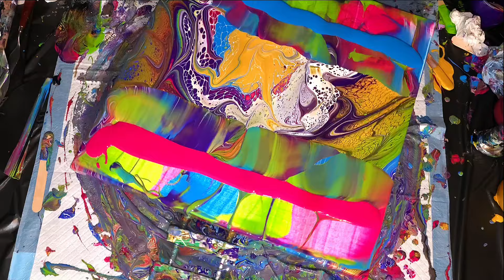SHOCKING Pour Painting Transformation!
This is magical! The painting started out as a puddle pour that didn't give me the desired results. I scraped the canvas and magic happened. I don't have the colors for you today,  few were custom with 3 colors combined. I do hope you enjoy the painting.